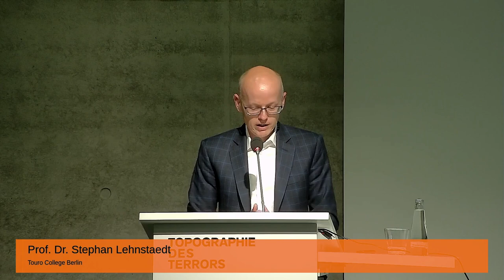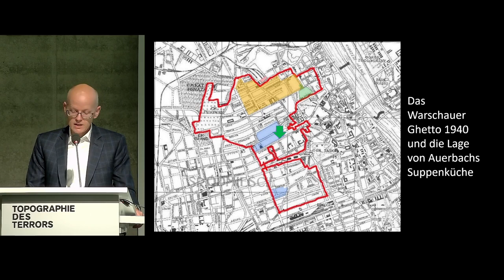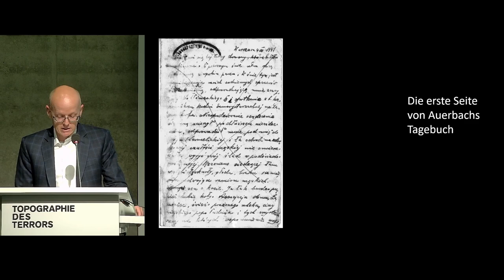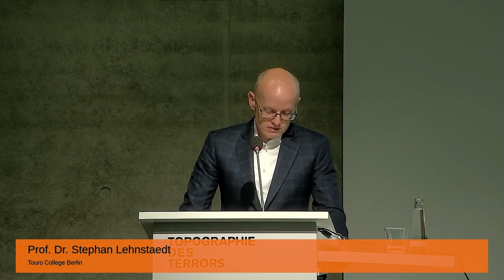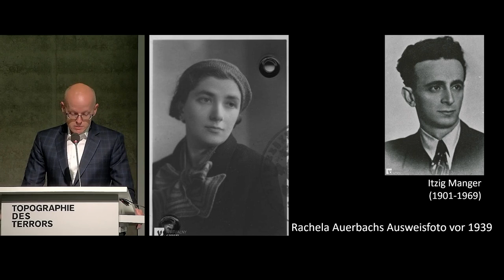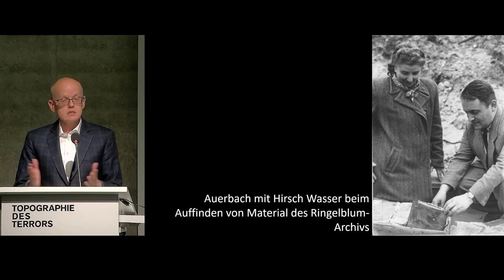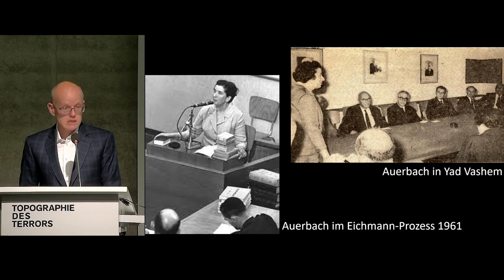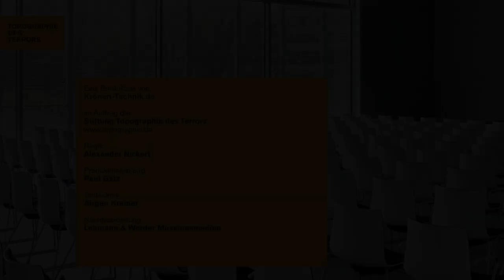Rachela Auerbach: Schriften aus dem Warschauer Ghetto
Vortrag: Prof. Dr. Stephan Lehnstaedt
Lesung: Eva Gerngroß und Marlon Frank
Moderation: Andreas Mix

In seinem Vortrag gibt Stephan Lehnstaedt einen Überblick über die Geschichte des Warschauer Ghettos und den Lebensweg von Rachela Auerbach, die zur ersten Generation der Holocaustforschung zählt. Eva Gerngroß und Marlon Frank lesen Auszüge aus ihrem Tagebuch. Eine Veranstaltung vom 11. Oktober 2022

0:00 Begrüßung
5:12 Vortrag von Stephan Lehnstaedt (Teil I: Das Warschauer Ghetto)
17:05 Lesung mit Eva Gerngroß und Marlon Frank
39:12 Vortrag von Stephan Lehnstaedt (Teil II: Das Leben von Rachela Auerbach)
56:06 Gespräch mit Stephan Lehnstaedt und Andreas Mix